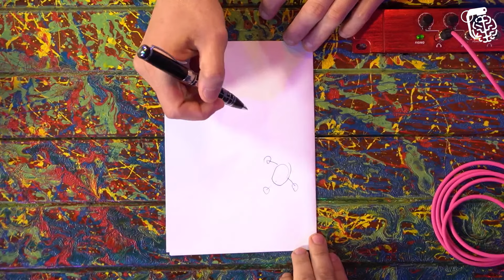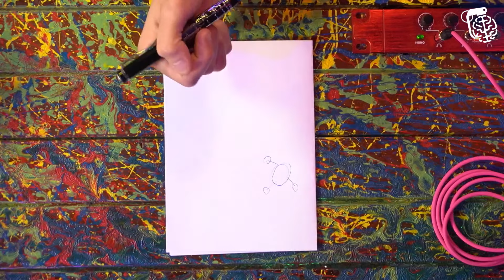LEANDRO TWIN - Inteligência Ltda. Podcast #522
LEANDRO TWIN é educador físico e assessor esportivo. Ele venceu a obesidade quando era adolescente e hoje ajuda as pessoas a entrarem em forma de maneira saudável. O Vilela também está em forma. De pera.

Capítulos:
00:00:00 - Início
00:14:45 - Saudável x Fitness
00:33:15 - Infância
00:46:45 - Começo do canal
01:03:15 - Perguntas
01:12:45 - Creatina e Whey
01:25:45 - Musculação para idosos
01:34:15 - Perguntas finais

CAIXA POSTAL
81969 | CEP: 5619970 | São Paulo - SP

- Canal de Stand-up: Rogério Vilela
CAPTAÇÃO, PRODUÇÃO E EDIÇÃO: Fábrica de Quadrinhos
PESQUISA E PAUTA: Fabio Mantoanelli
REALIZAÇÃO: Fábrica de Quadrinhos